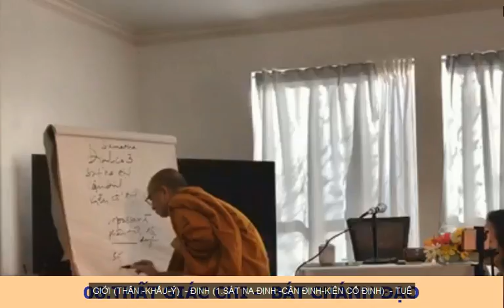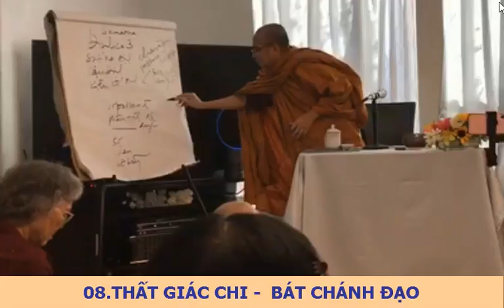08.THẤT GIÁC CHI - CHI PHẦN GIÁC NGỘ- TK GIÁC NGUYÊN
(Nguồn/ fb Khanh Le) Khóa tu học Houston Janvier 2020